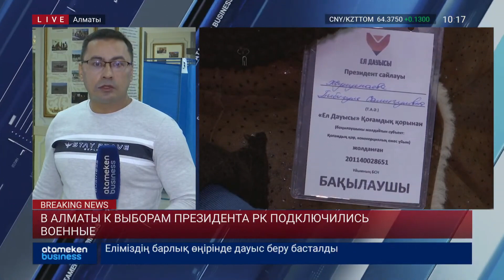В Алматы к выборам президента РК подключились военные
Алматинские военные приступили выборам президента страны.  На специальном избирательном участке все очень строго, по-военному. Какая обстановка избирательном участке в военном институте?